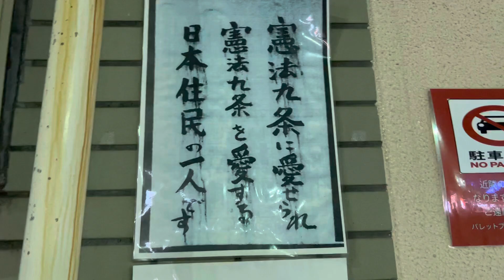2023年5月8日